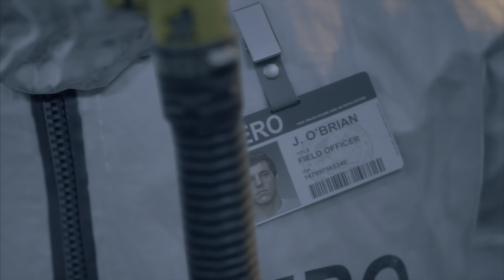Days Gone Real Graphics 4K HDR 60Fps 3D audio (Costas infinity games)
Σε αυτό το κανάλι θα βρείτε τα καλύτερα παιχνίδια όλων των εποχών, από παλιά και νέα και όχι μόνο.
Δεν τελειώνω τα παιχνίδια που παίζω γιατί θέλω να έχω κάτι διαφορετικό σε κάθε βίντεο για να σας δείξω.
Ωστε είτε για  να το αγοράσετε είτε απλά να το δείτε.
λιγα πραγματα για εμενα λοιπον.
Ξεκινησα στα 12 οταν πηρα το πρωτο μου τοτε σας πουμε Computer , Commodore 64/128 , Atari ST ,  Amiga 500 , κτλ. η τεχνολογια εχει προχωρησει πολυ , δεν ειχαμε τοτε το ιντερνετ.
Ετσι και εγω οπως ολοι εκανα αυτο το καναλι για να παιζω μαζι σας τα αγαπημενα μου.
Οπως ειπα και πριν αγαπω ολα τα παιχνιδια και γενικως παιζω τα παντα.
Προσπαθω οσο μπορω πιο συχνα να ανεβαζω βιντεο στο YouTube και αυτο λογω δουλειας  και υποχρεωσεων , οπως ολοι μας.
Επισης καθε σαββατο στις 20:00μμ το βραδυ κανω Live Stream στο Youtube.
Σκοπός μου είναι να περάσουμε όλοι καλά για όσον καιρό θα ανεβάζω βίντεο στο Youtube!
Ελπίζω να σας αρέσει το περιεχόμενο του καναλιού!
Αν θελετε να με βρειτε σας εχω παρακατω τα Links.

Με εκτιμηση
Costas Infinity Games

In this channel you will find the best games of all time, old and new and more.
I do not end the games I play because I want to have something different in each video to show you.
So either to buy it or just to see it.
a few things for me .
I started at 12 when I got my first then we say Computer, Commodore 64/128, Atari ST, Amiga 500, etc. the technology has advanced a lot, we did not have the internet then.
So I, like everyone else, made this channel to play my favorites with you.
As I said before I love all games and generally play everything.
I try to upload videos to YouTube as often as I can because of work and obligations, like all of us.
Also every Saturday at 20:00 pm I do Live Stream on Youtube.
My goal is for everyone to have a good time for as long as I upload videos on Youtube!
I hope you like the content of the channel!
If you want to find me I have the following Links.

Yours sincerely
Costas Infinity Games